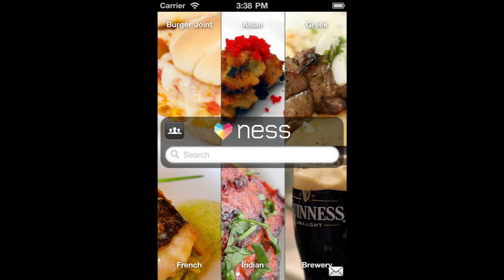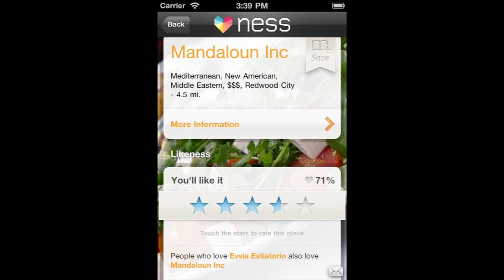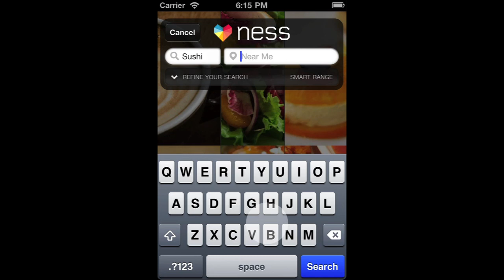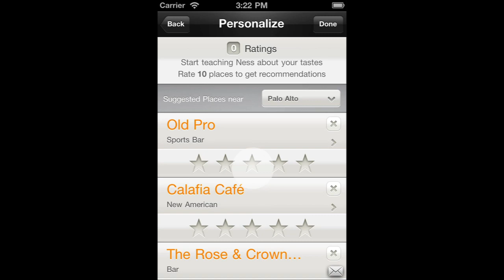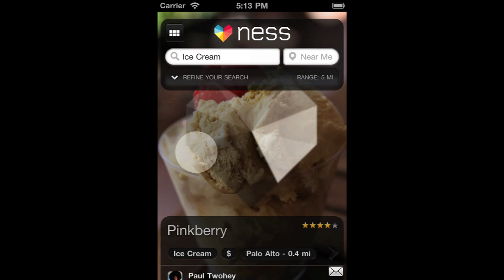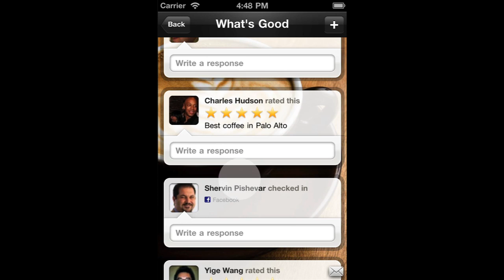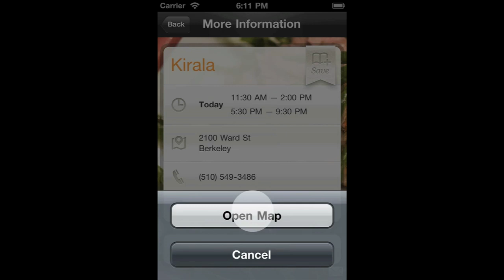Ness: personalized search results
There are several sites or applications that help you search for restaurants, movies, places to shop, etc. However, none of these sites make an effort to truly understand your personal preferences, and none of them incorporate your social graph into the recommendations they provide. A company called Ness Computing is doing just that with their new iPhone app.

"The problem that Paul and I found was a pretty broad one..." explains Corey Reese, CEO and Co-founder of Ness Computing. "We thought to ourselves, 'Hey, it's really challenging when I use a traditional search engine when I want to go and find something. It doesn't really feel like the computer knows me or has a sense of who I am or who my friends are—the stuff that I love.'"

"The way we look at the problem," says Ness co-founder, Paul Twohey, "is that we've created this service that's indexed a whole bunch of location information about places, people and activities, and then we've gone and kind of understood the gestalt and overall popularity of those places, and that sets up the framework for Ness.

"When you sign into Ness through Facebook or another social service, we can understand how those places relate to your friends because we're able to tie in that meta data. At the end, we've created this likeness engine, so we can understand exactly what my things are that I'm going to like. All these other places, they're really good services, but they don't understand the essence of what you are and how you want to get food, or you want to get movies or something else like that."

The Ness co-founders are careful not to reveal their secret sauce for providing personalized recommendations, but part of the formula is to use what you and your friends say about restaurants, movies and other entertainment venues in social media. Where have you and your friends checked-in? What places have you mentioned in status updates? What movies have you seen? All of this information is used to formulate recommendations unique to you and to provide an estimated "likeness factor"—a way of ranking recommendations based on how likely the system predicts you are to prefer each recommendation. Future versions of the app will even predict how closely your preferences are likely to track with a person you choose to follow.

"What we want to do," explains Twohey, "is we want to make it so that the more you express about yourself and your individual essence, the more Ness can give you results that will line up with how you like to live life."

If you prefer not to have Ness tie into your social media activity, or if you aren't a user of social media, you can still use the app. For example, you can go to Ness, pick a city and Ness will show you all the most popular restaurants in that city. Once you've rated ten or so restaurants, the system will start understanding what your preferences are.

"You don't even have to use Ness through Facebook," explains Twohey. "We have a logged out experience, so if you don't give us any personal information, we'll just give you an experience that tells you what's popular around this spot under the assumption that you kind of like the average of humanity. And the more we learn about you, the more we can give you personalized stuff...The more [you] go out and find people that [you] like, and whose tastes match [yours], the better experience [you'll] have. And this is kind of how life works in general too."